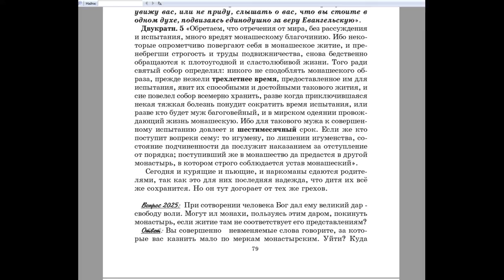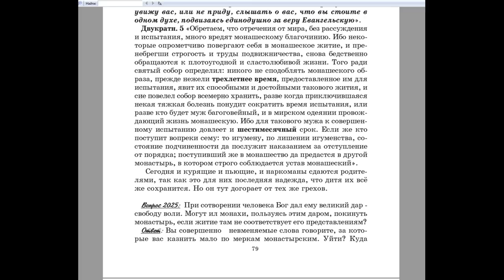2024. Для чего был установлен срок испытания для приема в монастырь?